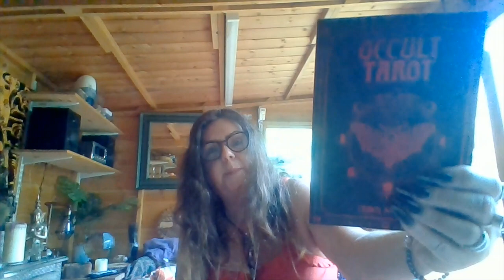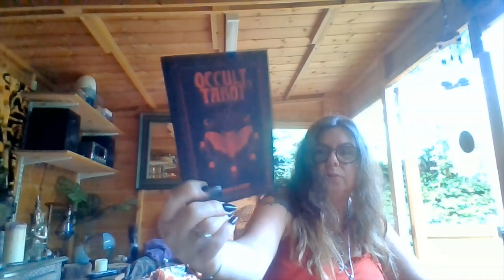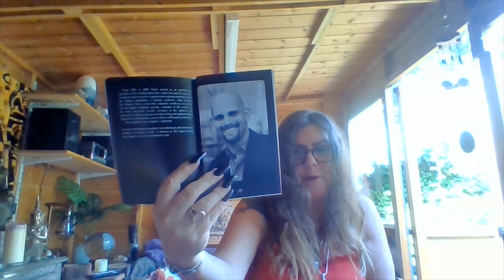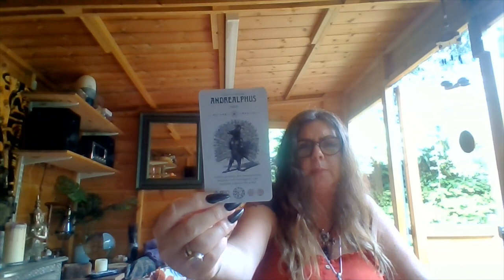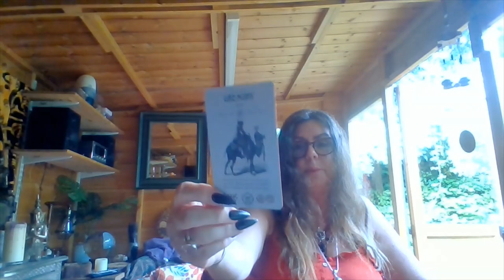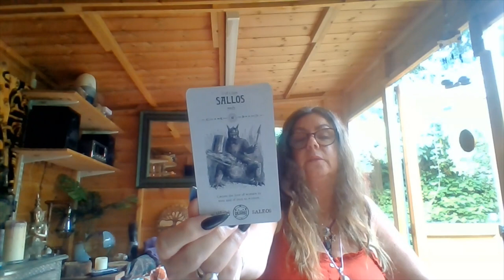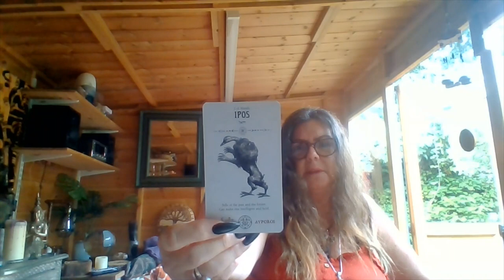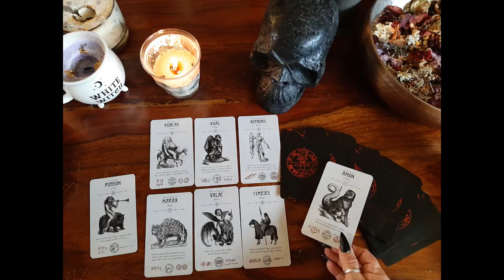The Occult tarot by Travis McHenry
I promised a walk through of this deck, in usual Madwitch style...hope you enjoy

I added a picture of my deck interview on the end.